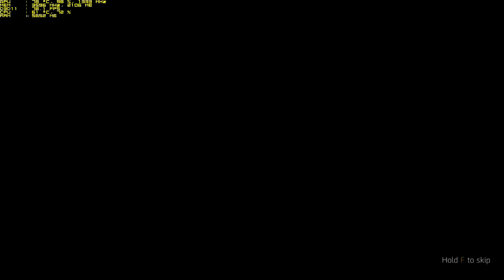The Division GTX 980Ti Benchmark Low vs Med vs Ultra 2560x1440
Corsair H110
ASUS X99-A
16gb DDR4 2400 Quad Channel
eVGA GTX 980 Ti SuperClocked @ 1300mhz 7200mhz
Asus PG278Q 2560x1440p @ 144hz Gsync
ASUS Xonar Phoebus Audio